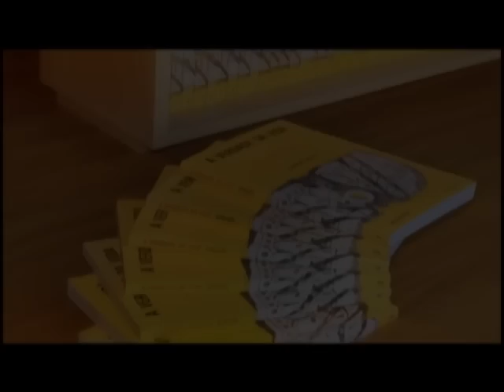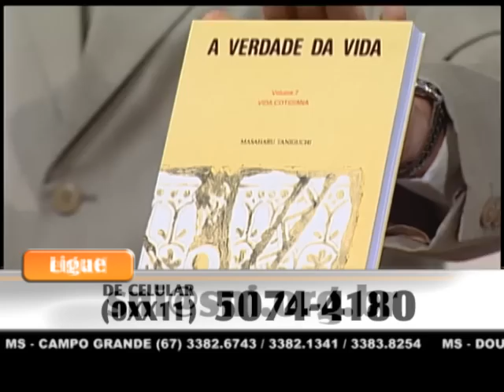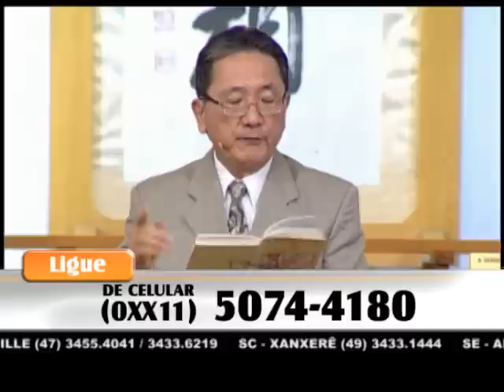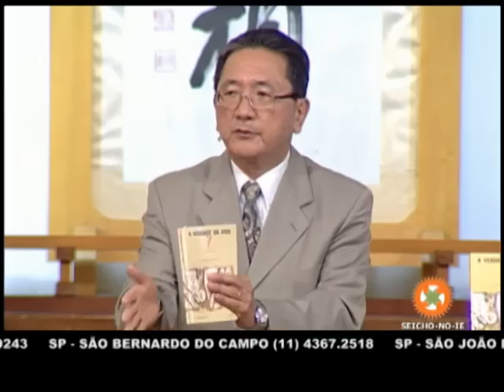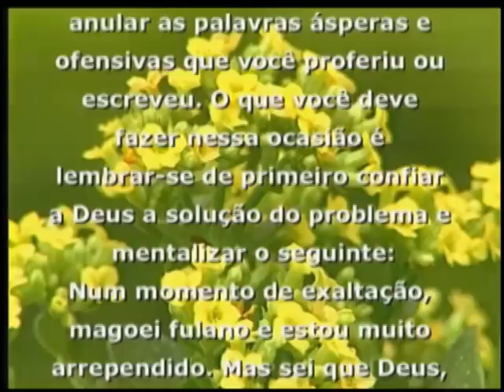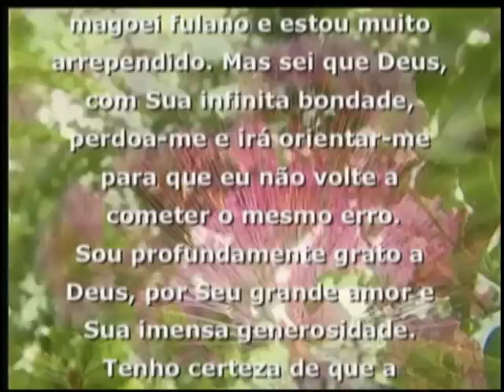14/10/2015 - SEICHO-NO-IE NA TV - Como viver em harmonia com tudo e com todos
Olá! Feliz dia! Um dia abençoado para você que acompanha o modo feliz de viver. Em sua palestra de hoje, o preletor Heitor Miyazaki, a partir dos ensinamentos contidos no livro " A Verdade da Vida, vol.7", de autoria do Mestre Masaharu Taniguchi, nos orienta: "Como viver em harmonia com tudo e com todos".

Muito obrigado.